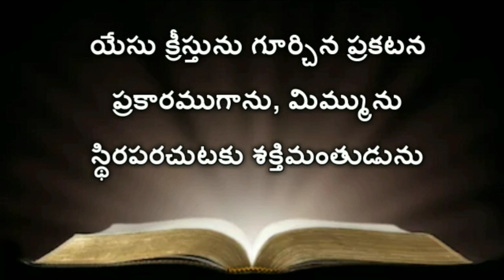Romans 1-16 | Telugu Audio Bible Romans | (రోమీయులకు వ్రాసిన పత్రిక ) Telugu Bible Audio